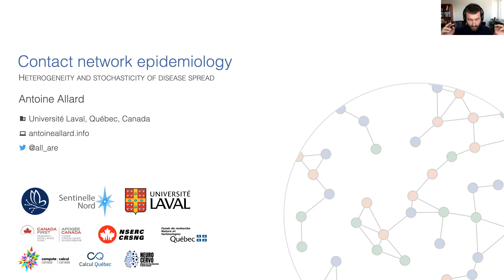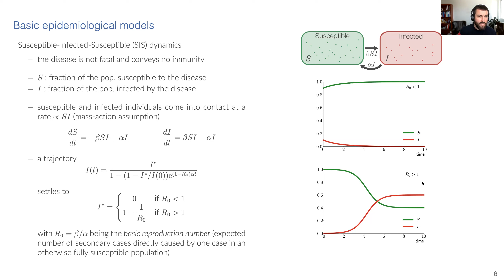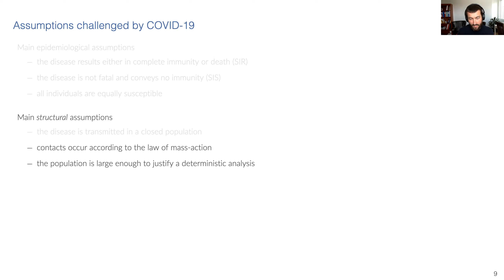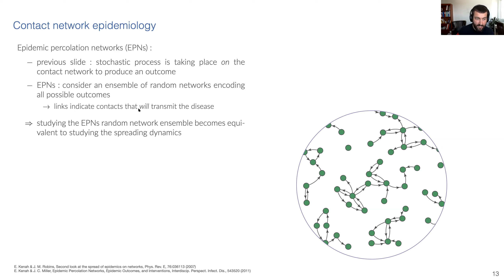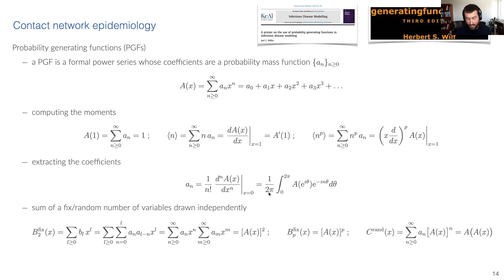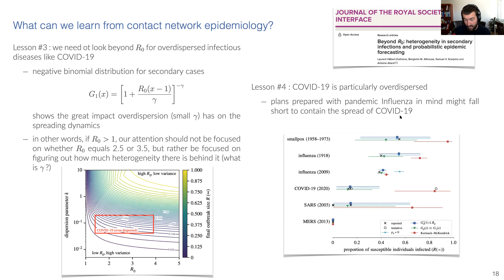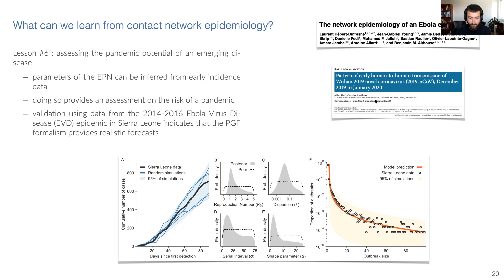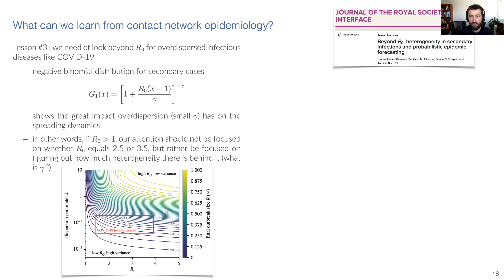CAMBAM/QLS Seminar - Antoine Allard - March 22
Contact Network Epidemiology: Heterogeneity and Stochasticity of Disease Spread
Antoine Allard, University of Laval
Tuesday March 22, 12-1pm

Abstract: The current pandemic has shown the important role mathematical models play in forecasting the spread of an infectious disease, as well as in understanding the factors shaping its progression. In this lecture, I will review some basic epidemiological models and discuss their shortcomings when it comes to modeling the spread of infectious diseases like to COVID-19. I will then introduce the framework of contact network epidemiology and show how it can overcome many of these shortcomings. Using various case studies, I will show how to use this framework and illustrate what can we learn by doing so.